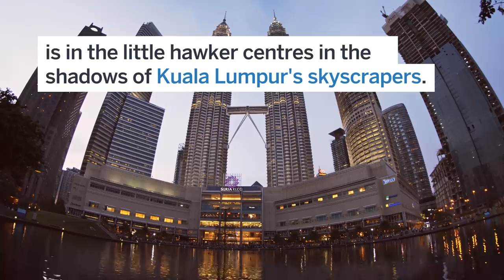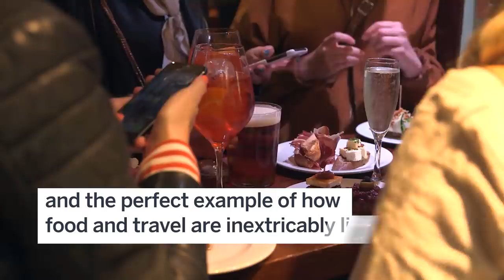The world's top 10 food experiences - Lonely Planet Food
From meticulously-crafted sushi in Tokyo to succulent Texan brisket and pilgrimage-worthy pizza in Naples, here are our top 10 eating experiences – as ranked by some of the world’s top chefs!

Got an appetite for more? Another 490 mouthwatering morsels await in our brand new book, Ultimate Eats